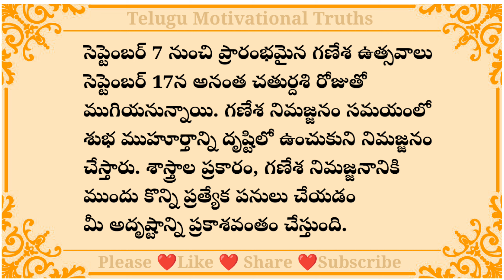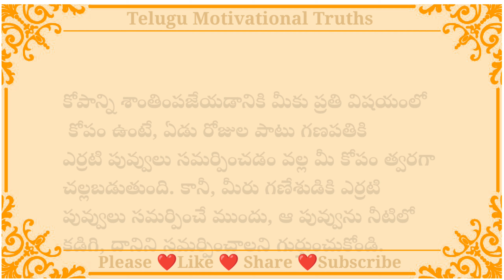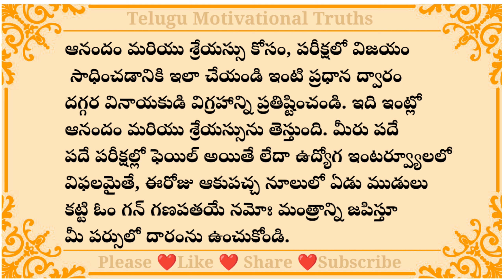గణేశ నిమజ్జనానికి ముందు ఈ పనులు చేస్తే సుఖసంతోషాలు, ఐశ్వర్యం లభిస్తాయి l తలపత్ర గ్రంధాలు l పురాణాలు